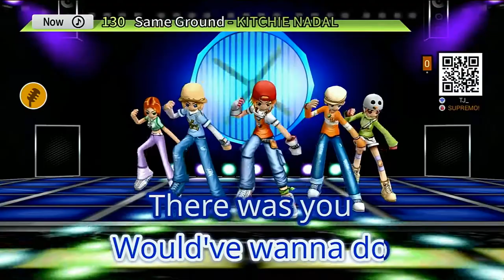Same Ground | Kitchie Nadal | Karaoke | HD